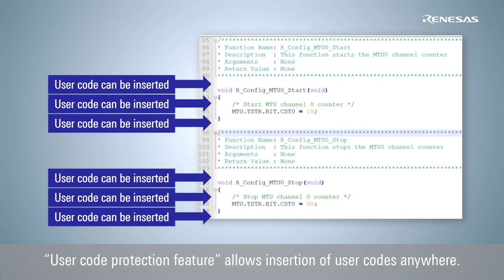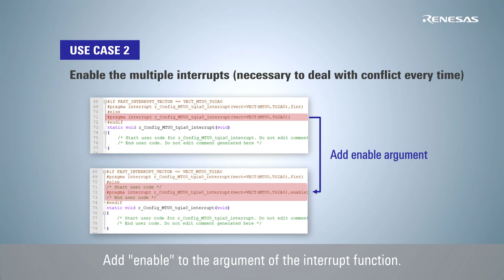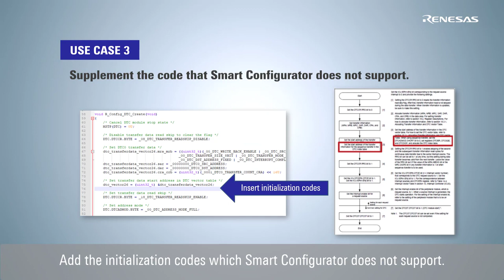How to Use the User Code Protection Feature in Smart Configurator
This video shows how to use the “User code protection feature” in Smart Configurator.
00:00 Introduction of user code protection feature
00:24 How to use the feature
00:43 Deal with conflicts
01:10 Examples of use case